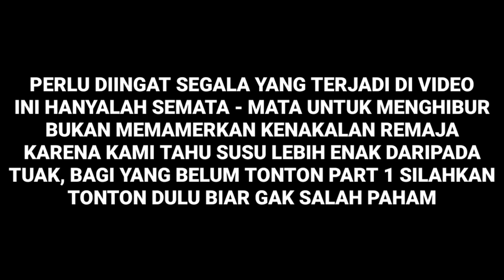Film comedy Bugis Bone || Antara paggalung, pabecak, pawalet, & passari tuak" || PART 2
konten ini hanya untuk menghibur.dalam konten ini tidak memiliki adegan keseriusan

Terima Kasih